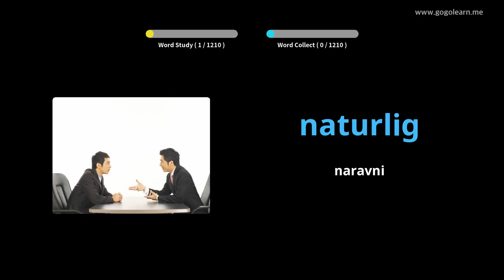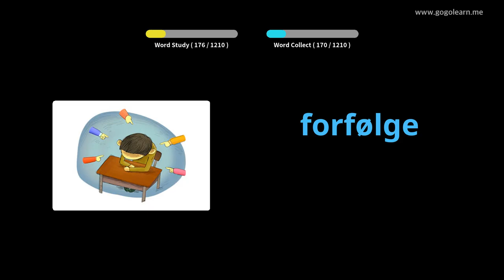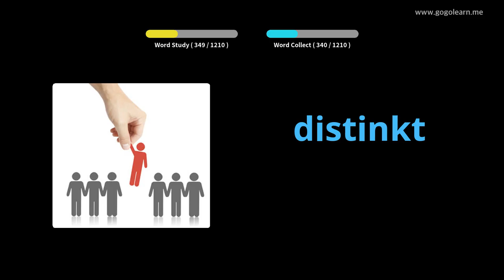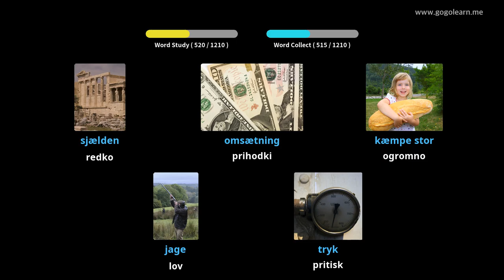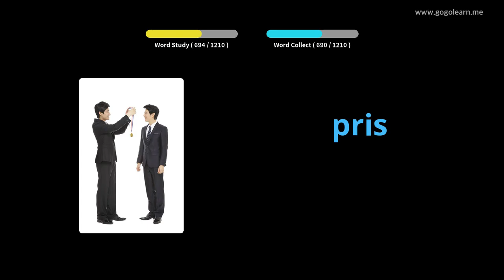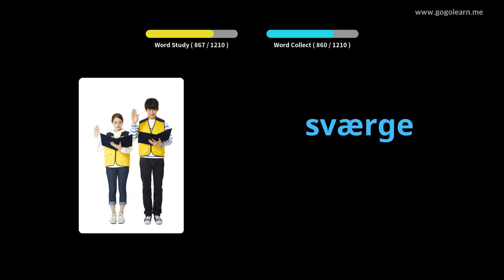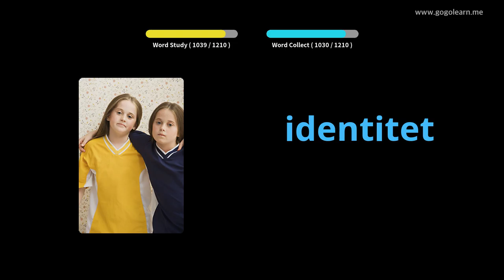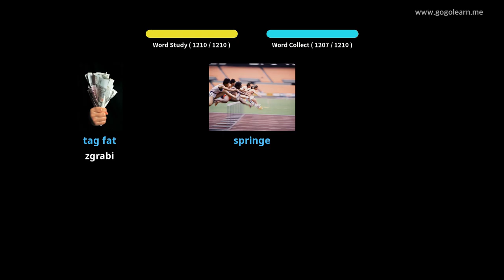Danski študent besedišča |Golearn